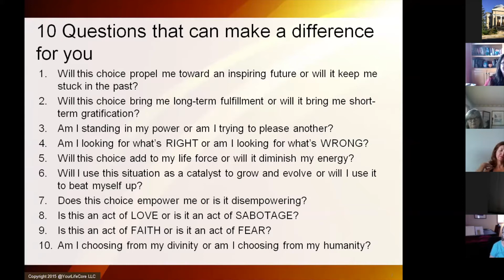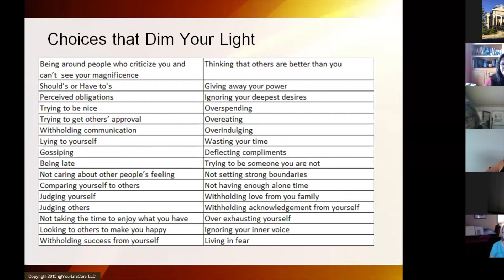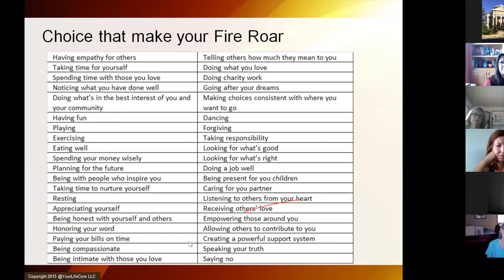8/9/20 LHSC Zoom Service with Laurie Wondra